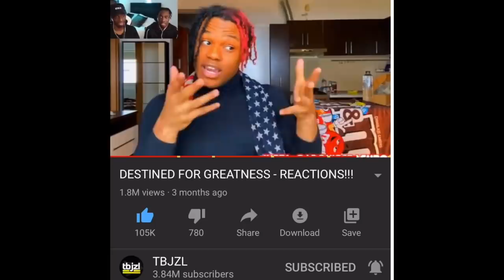I Forgot Him | Q&A (Tuesday)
Every Tuesday From Now On I Will Do Questions And Answers.

DO NOT Be Shy Join The Community I post Everyday  LETS TALK

MANY PEOPLE ASK ME SO MANY questions and today i will try to answer your question

▶️ ADONISLIVE◀️